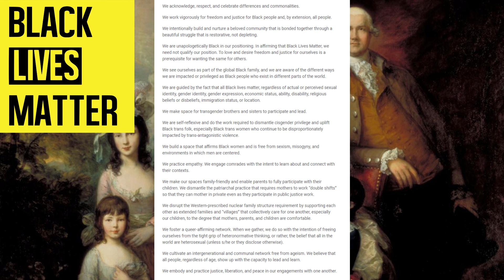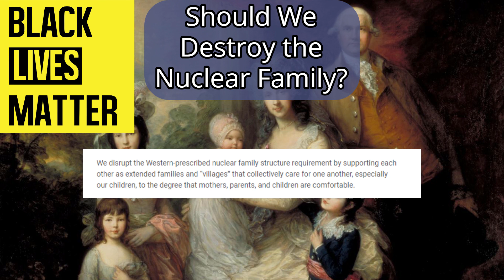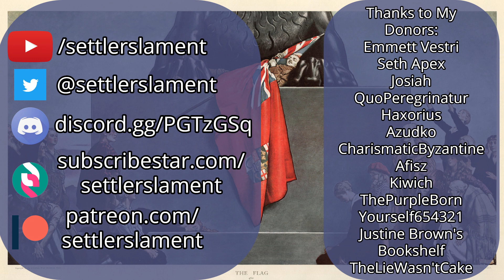Should We 'Disrupt the Western-Prescribed Nuclear Family?'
Should we 'disrupt the western-prescribed nuclear family' as the organization BLM apparently wants to do? What is the meaning behind this and what should our goals be for the future of family and community relations? Is BLM perhaps onto something or is this just another harmful policy?